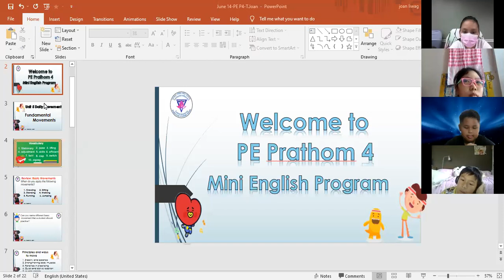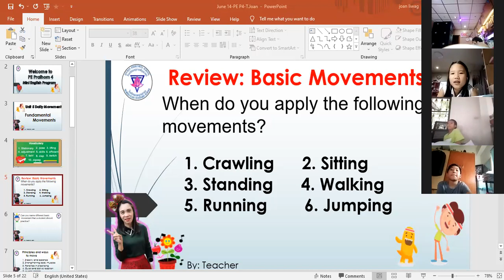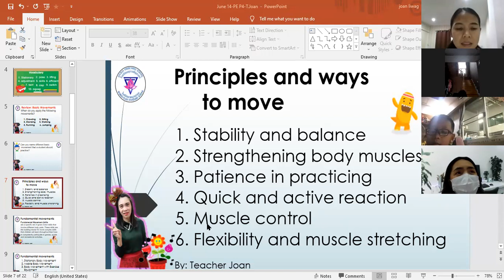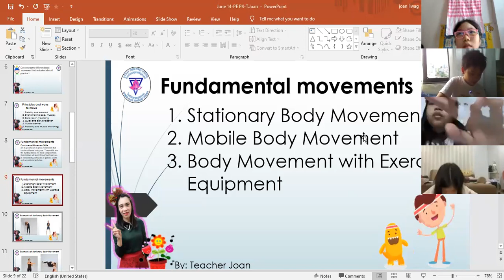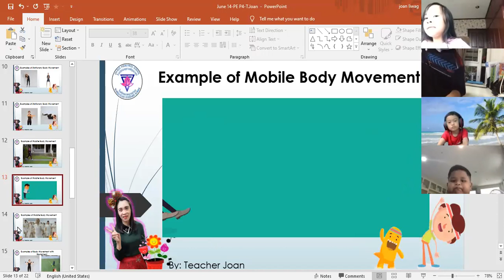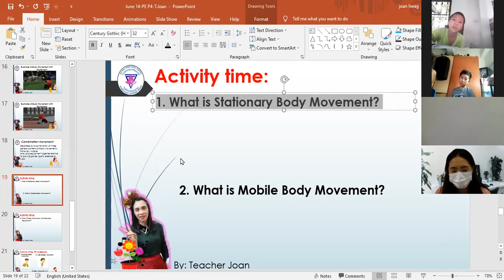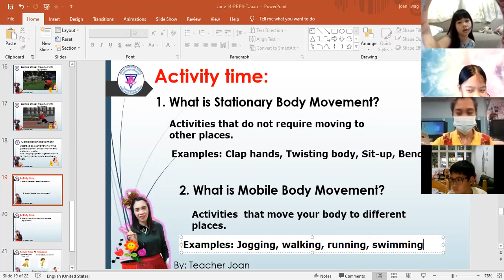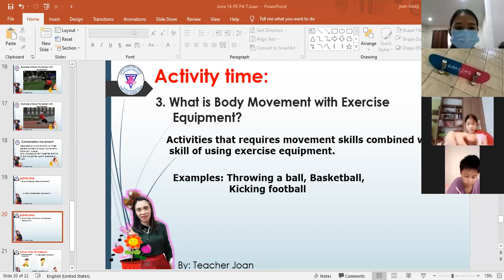PE Online Class P4 : June 14,2021 : T.Joan